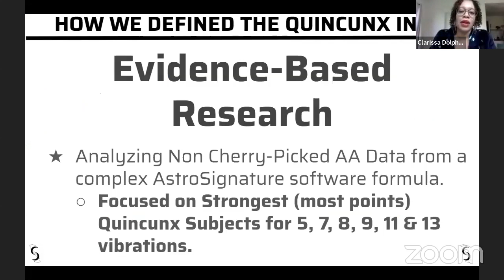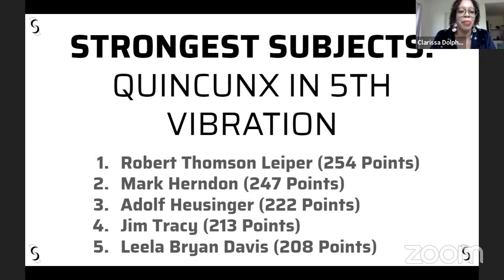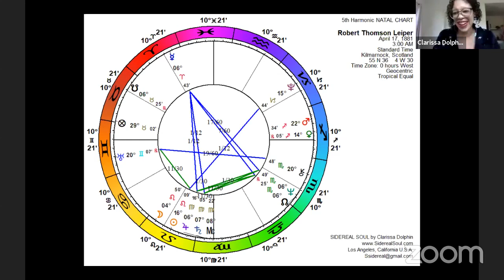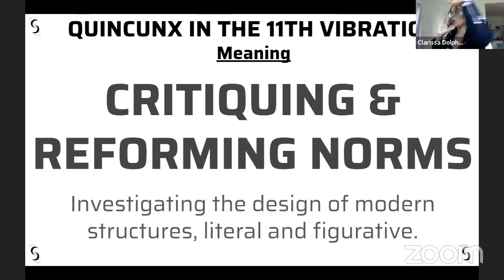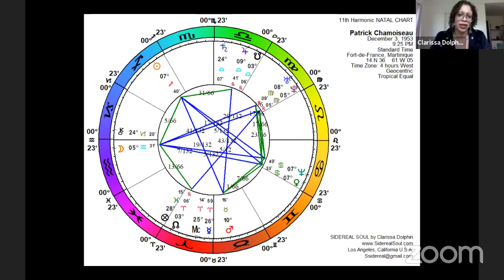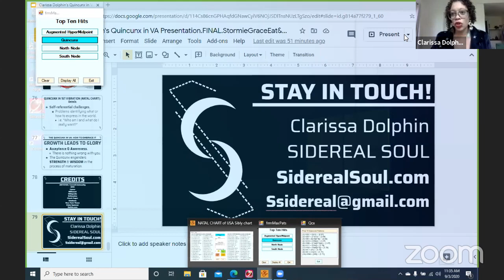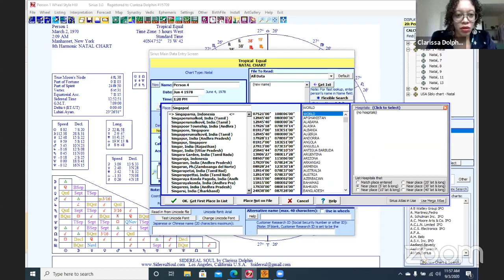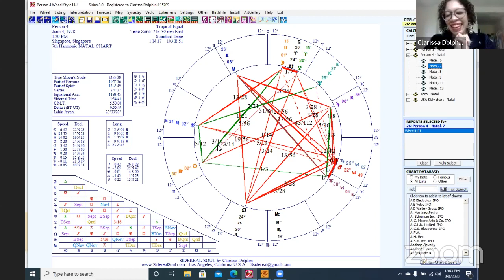QUINCUNX IN VIBRATIONAL ASTROLOGY PART 2 CLARISSA